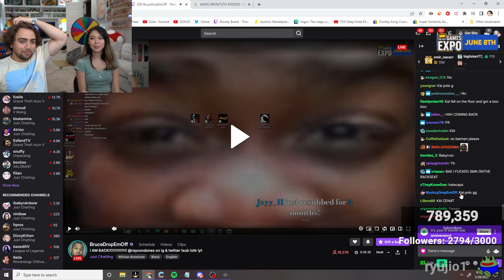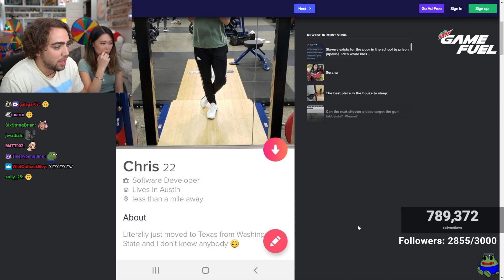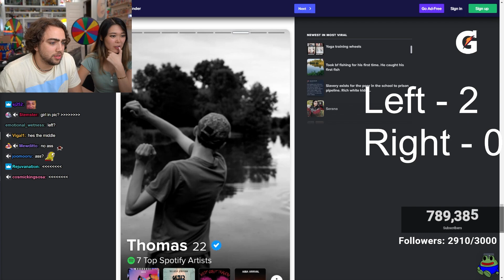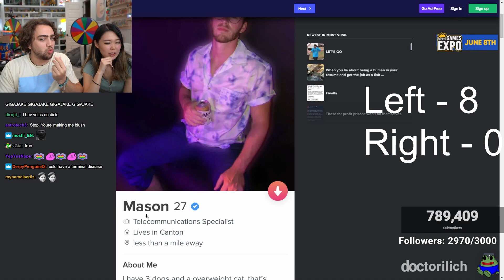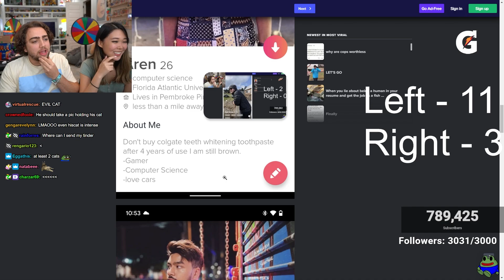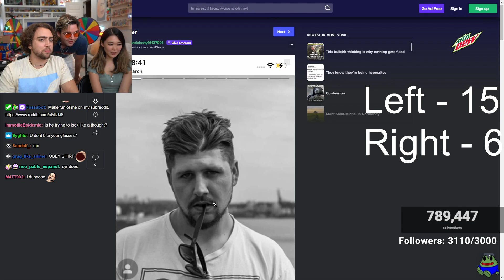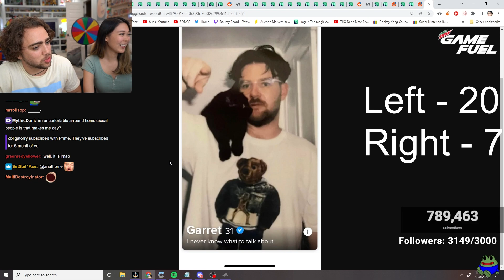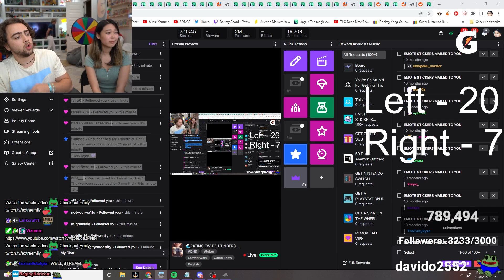Rating Viewer Tinder Profiles [5/28/22]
0:00 - rice purity test
18:15 - rating tinder profiles
1:47:03 - mario kart 8

Mizkif VODs Official Youtube